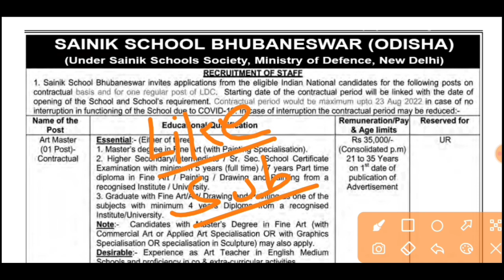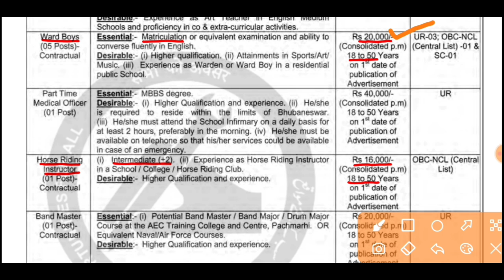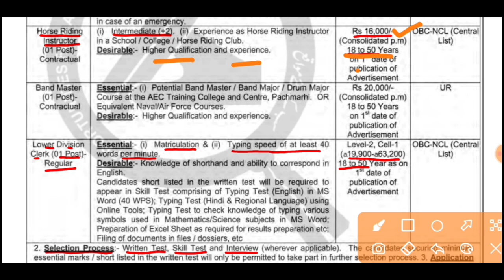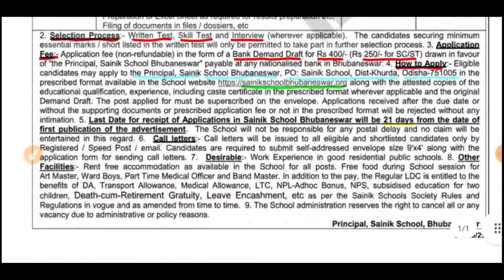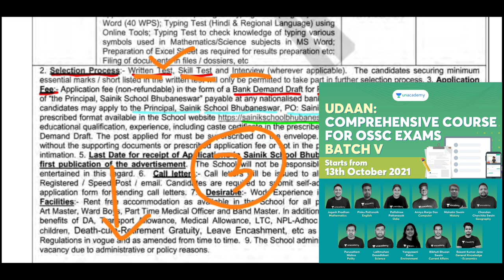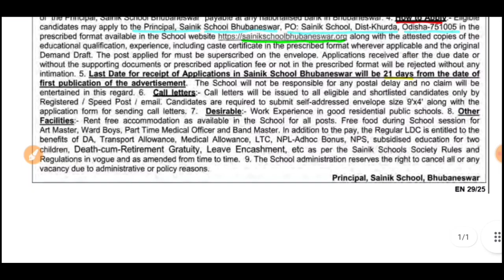Sainik School Recruitment | Regular Job | 10th Pass Or +2 Pass Job | Odisha Job Updates, Bhubaneswar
Unlock Code - PUPUNGIRI